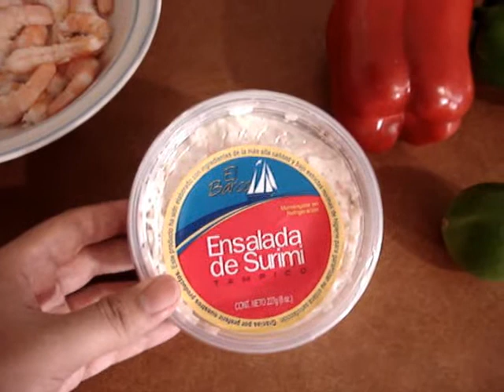Receta 2 Salpicon de Mariscos (Sweet-Cake Postres)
Recetas de Cocina y Postres
Sweet-Cake Postres